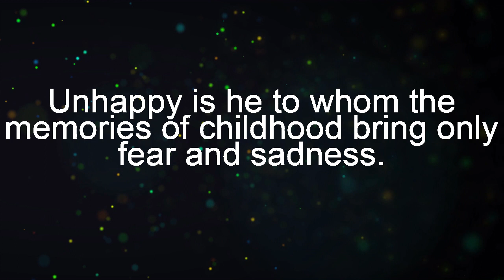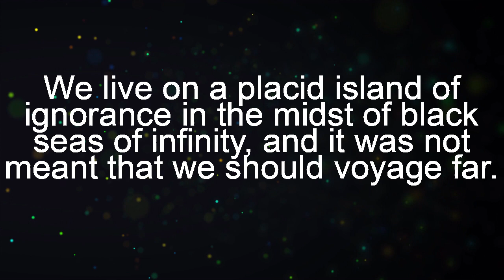10 Most Notable Quotes of H. P. Lovecraft